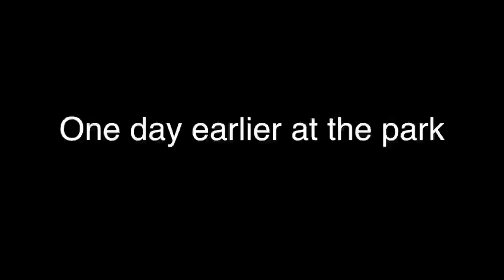Funny Bulldog does Movie Night